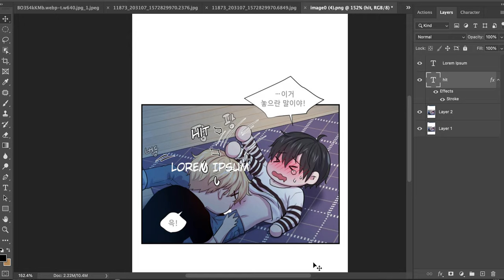Using action tool